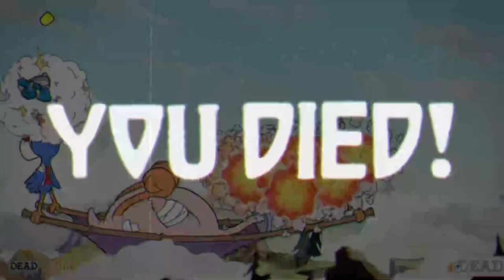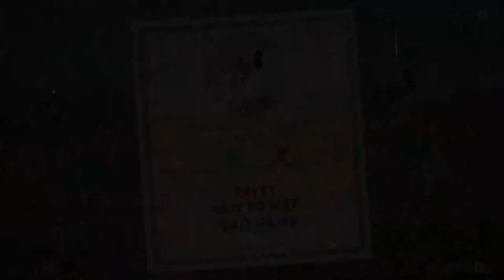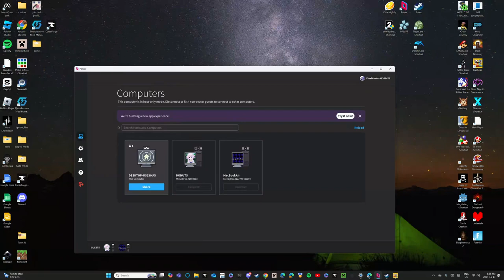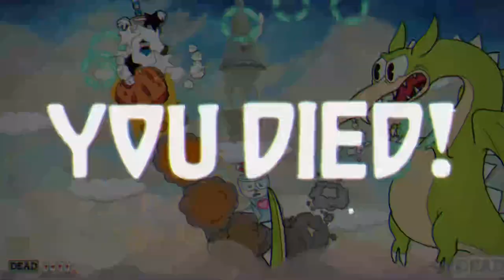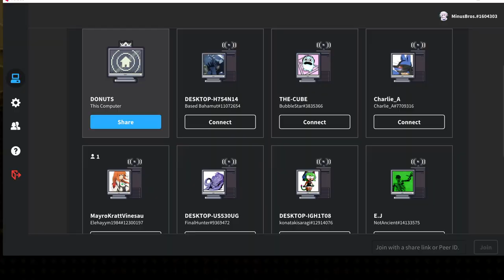Cheesy Battles - Cuphead Co-Op [2]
Seb joins to watch us fail at Cuphead. The good thing however is it gives us a bit more to talk about. We're able to finish up the entire of the second island today. Can't say the same will happen for the third island next episode, but you never know.